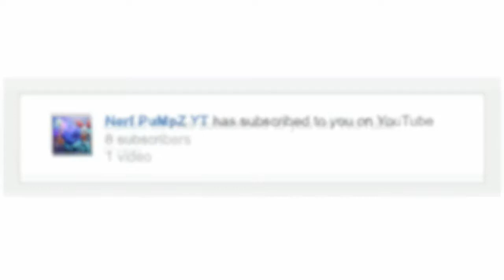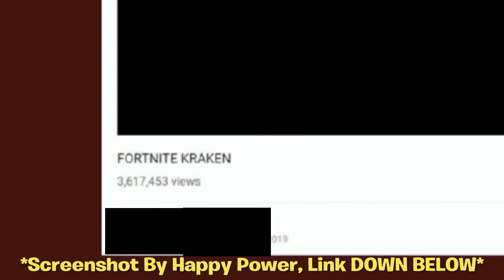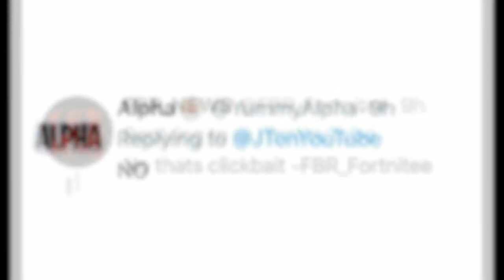Is The "Kraken Event" REAL? *EXPLAINED* | Fortnite Battle Royale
Im NickArg

Hello! This was Is The "Kraken Event" REAL? *EXPLAINED* | Fortnite Battle Royale

In this video, I discussed the new "Kraken Event" that people have been talking and uploading about this new event. So I showed you guys if the event WAS REAL OR NOT!! I Hope You Guys Enjoyed This Video!

Im NickArg